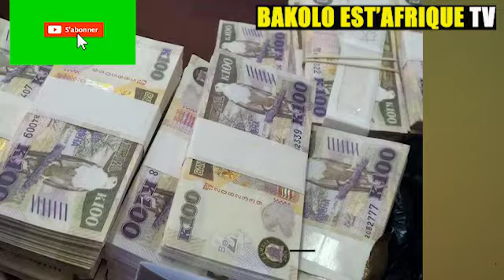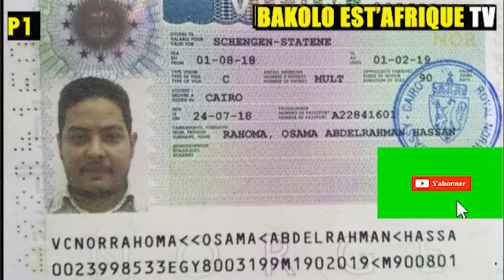achat Maison au Namibie pour un etranger expatrié reponse a vos question